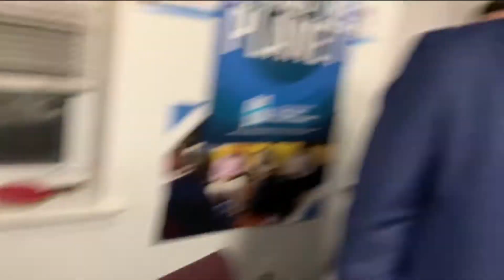Thanking My Family, Friends my Staff, and Also Facebook video by Jose Rivera 12:14:18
I want to take this very special moment in my life, to express my gratitude to the following individuals Herman Badillo, Gilberto Gerena Valentin, Ramon S. Velez, Congressman Roberto Gracia, Evelina Lopez Antonetty and Belen Denis. They helped shape who I am today. I also want to thank my staff for their commitment to helping my constituent. My friends in Facebook who I spend more time with than with my real family! Lastly my family who have supported me in all my endeavors. Video by Jose Rivera 12/14/18